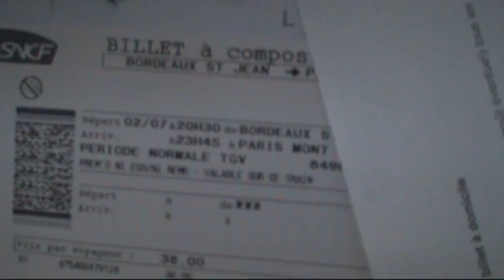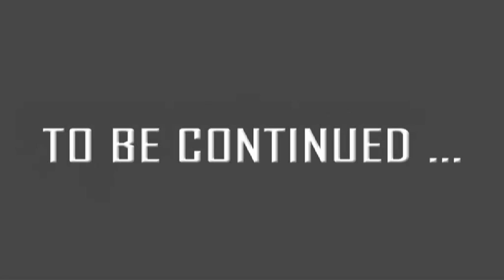Digintegrated V-Log #20 - July Special JE '10 part.1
Entrée spéciale Japan Expo 2010

Sequence List:
- intro
- entrée et errances dans le Hall 6
- "il me faut un plan!"

Le tout accompagné du traditionnel blabla de blogger, après tout c'est un video-log, non?